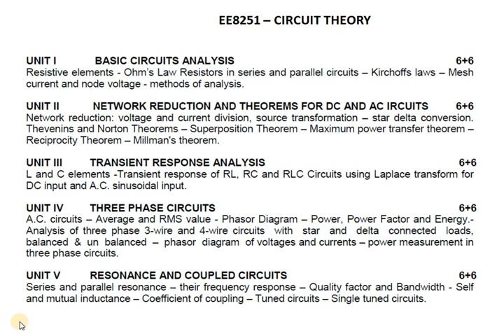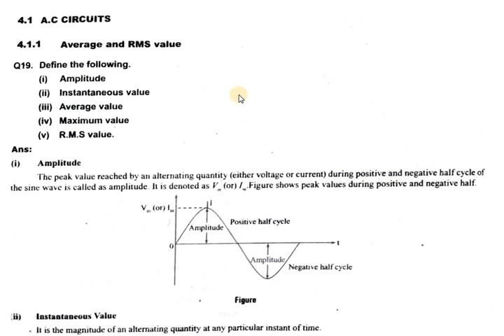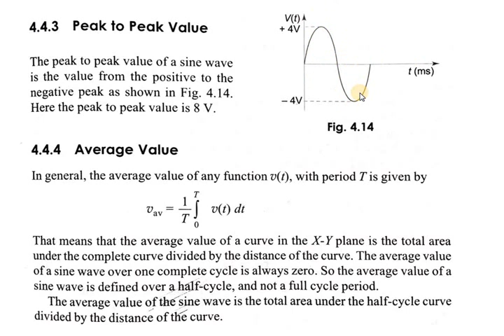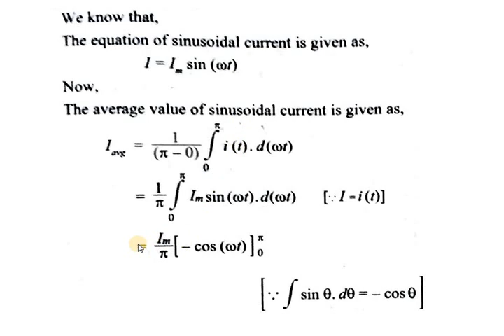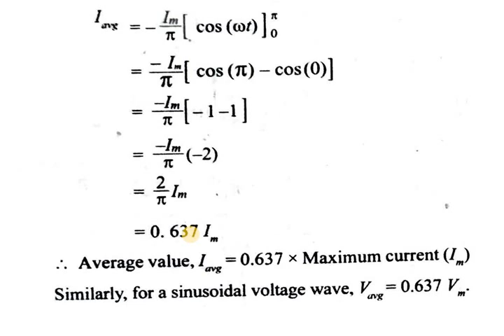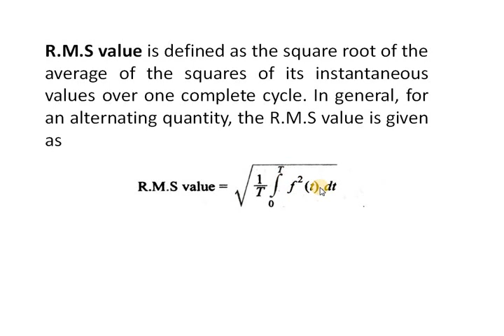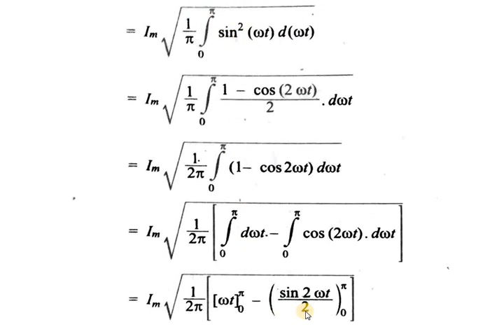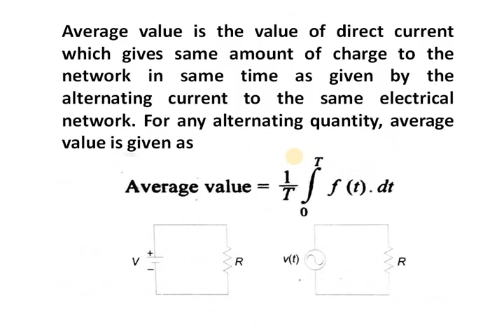circuit theory unit 4 lecture 1 in Tamil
Basic terms in AC. This video will help to prepare two marks for Anna university semester exams.